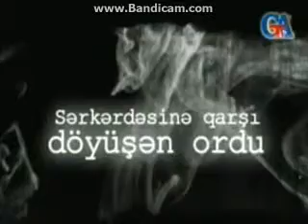9_ Böyük lider Əbülfəz Elçibəyin anım günüdür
GünAz TV: Avqustun 22-də Azərbaycanın ikinci prezidenti, Milli Azadlıq Hərəkatının lideri Əbülfəz Elçibəyin vəfatından 13 il keçir. Bu tarix Elçibəyin anım günü kimi qeyd olunur. Bu münasibətlə Elçibəyin siyasi mübarizə yoldaşları və yaxınları onun Fəxri Xiyabandakı abidəsi önündə anım mərasimi keçirir.

Əbülfəz Qədirqulu oğlu Əliyev (Elçibəy) iyunun (june) 24-də 1938-ci ildə Naxçıvan Muxtar Respublikasının Ordubad rayonunun Kələki kəndində anadan olub. Ötən sərin 80-ci illərinin sonlarında başlanan xalq azadlıq hərəkatının əsas liderlərindən biri olub. O, Xalq Cəbhəsinin sədri kimi 1992-ci il iyunun 7-də Azərbaycanın prezidenti seçilib.

1993-cü ilin iyununda baş vermiş qiyam nəticəsində Bakını tərk edərək anadan olduğu Kələki kəndinə gedib, 4 il 4 ay orada yaşayıb.

Əbülfəz Elçibəy 2000-ci ilin avqustun 22-də 63 yaşında vəfat edib.